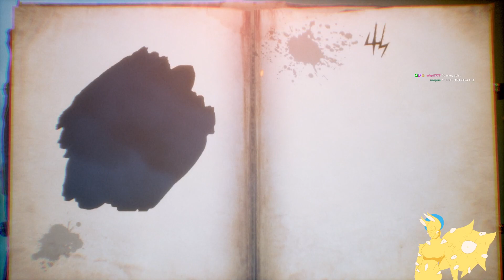SATURDAY SLAMMIN' SCARETACULAR